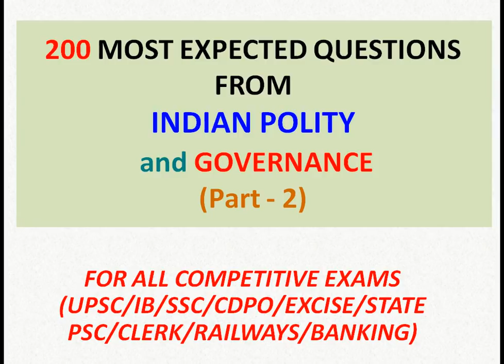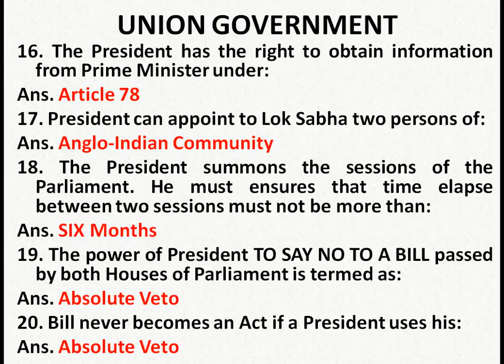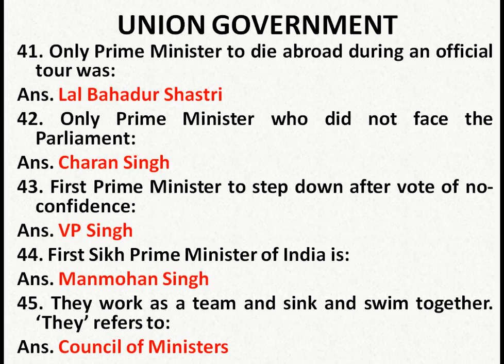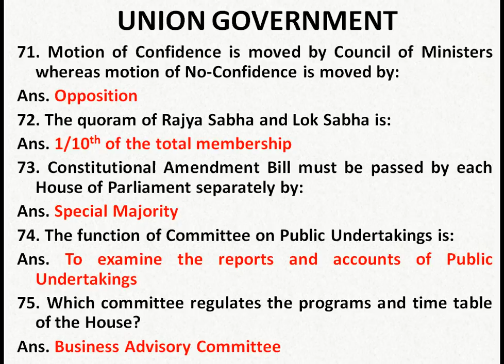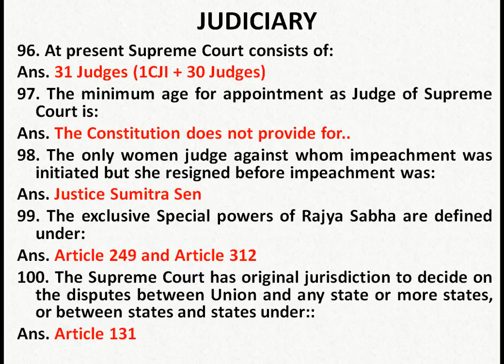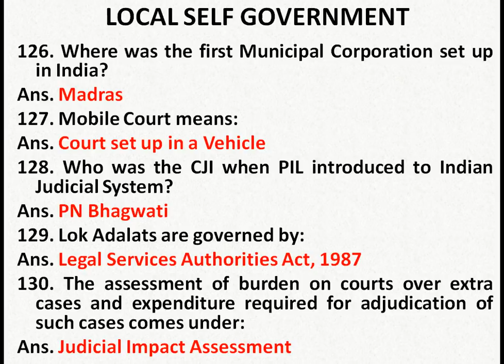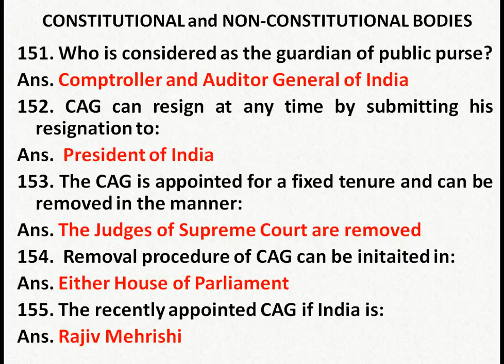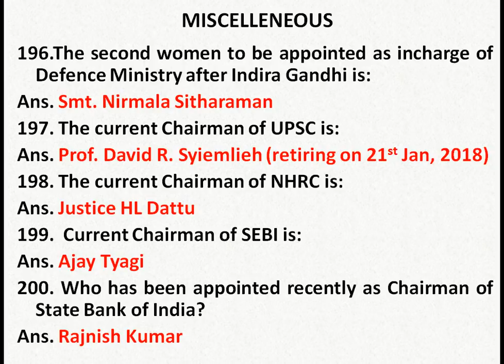200 QUESTIONS ON INDIAN POLITY and GOVERNANCE | INDIAN POLITY for EXAMS | INDIAN POLITY by LAXMIKANT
200 QUESTIONS ON INDIAN POLITY and GOVERNANCE, INDIAN POLITY for EXAMS, INDIAN POLITY by LAXMIKANT

Get all direct  links to pages of Fateh Educom for Facebook, Instagram, Google+, Twitter, reddit and tumblr from this app. Download it from:

Indian Polity and Constitution  is a vast topic which students generally feel difficult to cover and moreover the complete notes for Indian polity  for IAS exam and other State civil services exam is very less available on internet and students generally feel boredom to cover it from book. So in this video, I have tried to make the concepts interesting with the help of cases and judgments and also tried to make impressive through spectacular means.  I have used my own personal and class notes so that the students who are not getting IAS or UPSC or PSC coaching from anywhere can take advantage from my videos. I hope the video will benefit to all the students who are preparing for any kind of competitive examination especially UPSC and State Civil services.

ias mains paper for governance social justice and IR

At the request of many students, ppts would be available at meagre amount. To get Ancient and Medieval history ppts (in PDF format) and Punjab related video ppts through pendrive, students can contact @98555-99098 (Harsimranjeet Singh) or email at